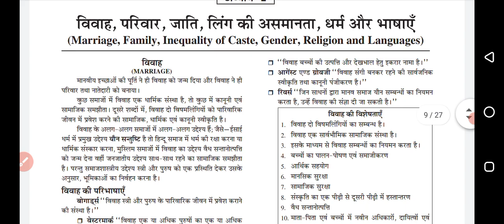upssscMukhya sevika Bharti news today|Mukyasevika Exam Date |mukyaSevika pet cutoff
UPSSSC MUKHYA SEVIKA EXAM 2022
BEST Practice Sets BOOK